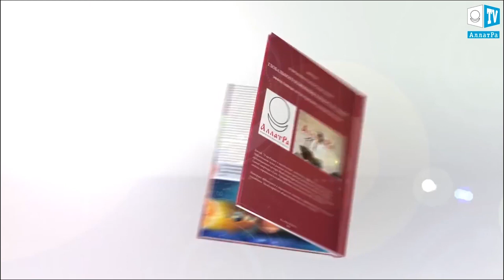Землетрясения на границе Ирана и Ирака. 11 января 2018. Что произошло. Что произошло в мире.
Землетрясения на границе Ирана и Ирака. то произошло на нашей Планете. Что произошло в мире.
На границе Ирана и Ирака 11 января 2018 года всего за 2 часа произошло 6 землетрясений, эпицентр которых залегал на глубине 10 километров.
Минимальная магнитуда составила 5,0, максимальная – 5,5.
Первые 3 подземных толчка зафиксированы на расстоянии 18 километров от МандалИ (Ирак) и в 133 километрах от Багдада (Ирак). Остальные землетрясения отмечены в 27 км от Мехрана (Иран), и в 14 километрах от Мандали (Ирак).
Землетрясений на нашей планете становится всё больше. И если ранее считалось, что глобальные климатические изменения будут носить постепенный характер, то последние данные учёных показывают, что эти процессы протекают намного динамичнее. Но несмотря на серьёзность климатической ситуации, это не повод для паники. Ведь эти события помогают людям задуматься о смысле жизни. Чего бы человек не достиг в этом материальном мире – оно временно и конечно. Один серьёзный катаклизм - и всё превращается в прах. Последние климатические события этому доказательство. Единственную ценность для человека представляют только те внутренние духовные богатства, которые он накопил за свою жизнь. Познавая себя человек понимает, что для него природные катаклизмы не являются проблемой, ведь человек – это намного больше, чем просто тело с его проблемами.  Работая над собой человек, как Личность, обретает самое важное – Жизнь вечную, которая не прекращается даже после смерти тела. И каждый совершает выбор сам – жить с постоянными проблемами и переживаниями, или Жить в безграничном счастье как настоящий Человек.
Будьте счастливы!
Мощное землетрясение на границе Ирака и Ирана. 13 ноября 2017
Несколько мощных землетрясений произошли в ночь на 13 ноября 2017 года в различных районах планеты. Подземные толчки зафиксированы на границе Ирана и Ирака, у берегов Коста-Рики и в акватории Тихого океана недалеко от побережья Японии.

Землетрясение магнитудой 6.5 произошло в Коста-Рике на глубине 20 километров. Эпицентр находился в 17 километрах от населенного пункта Хако и в 63 км от Сан-Хосе - столицы государства. Подземные толчки ощущались в Коста-Рике, Никарагуа и Панаме.

Примерно в это же время в акватории Тихого океана произошло землетрясение магнитудой 5,8 баллов на глубине 10 км  в 304 километрах восточнее японского города Кесеннума на острове Хонсю. Сейсмологи охарактеризовали силу землетрясения в эпицентре как «разрушительную».
Мощнейшее землетрясение магнитудой 7,2  произошло на границе Ирана и Ирака. Очаг подземных толчков зафиксирован в 204 километрах к северо-востоку от Багдада и в 104 к западу от иранского города Керманшах на глубине 10 километров. Подземные толчки ощущались в Иране, Ираке, Кувейте, Турции, Катаре, Саудовской Аравии, ОАЭ, Сирии, Иордании, Израиле, Ливане. Землетрясение привело к значительным разрушениям и большому количеству жертв. Землетрясение уже назвали сильнейшим в этом регионе за последние 60 лет.

Доклад “О проблемах и последствиях глобального изменения климата на земле эффективные пути решения данных проблем”

Подробнее о том что делать во время землетрясений и как помочь другим читайте на сайте

Землетрясение магнитудой 7.2, по оценке американских сейсмологов, было зафиксировано вечером в воскресенье в районе Халабджи, близ границы Ирана и Ирака. Местные власти объявили, что сила толчков составила "всего" 6.5. Они чувствовались на значительной части территории страны, в отм числе в столичном Багдаде.

По сообщениям из Ирана, в этой стране от подземного толчка пострадали как минимум 8 деревень, в ряде населенных пунктов было нарушено энергоснабжение, на места отправлены бригады спасател…
Мощное землетрясение Ирак и Иран 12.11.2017 первые кадры. Earthquake on Iran-Iraq border. زلزله

В результате мощного землетрясения магнитудой 7,3, которое произошло на границе между Ираном и Ираком и ощущалось в Турции, Кувейте, Объединенных Арабских Эмиратах и других странах
По данным Геологической службы США, эпицентр землетрясения располагался в 19,7 км к юго-востоку от города Дарбандихан в иракской мухафазе Сулеймания. Очаг сейсмособытия залегал на глубине 25 км. Колебания земной коры были зафиксированы 12 ноября в 18:18 по Гринвичу.
На границе Ирана и Ирака произошло мощное землетрясение. Число жертв превысило 200 человек. Местное отделение Красного Полумесяца ведет поисковые и спасательные операции в зоне бедствия. Генеральный секретарь ООН Антониу Гутерреш заявил о готовности оказать помощь пострадавшему региону.